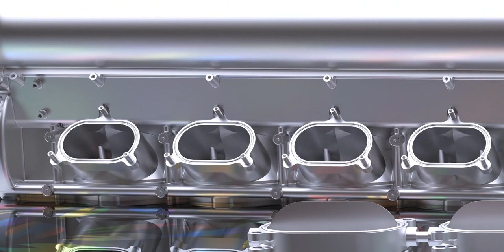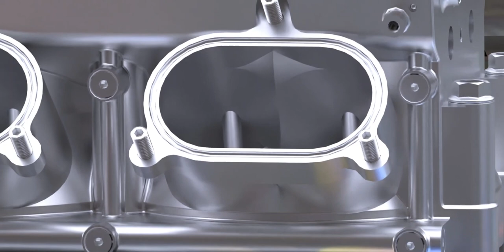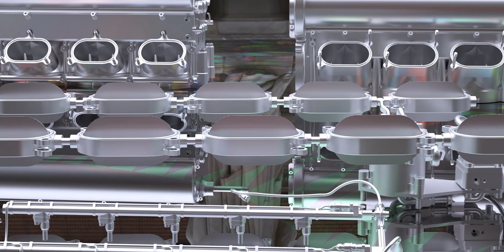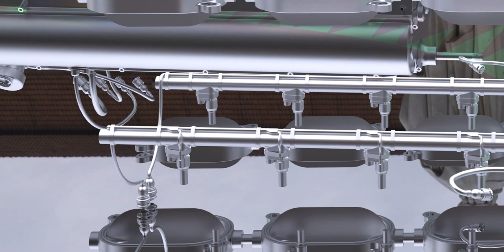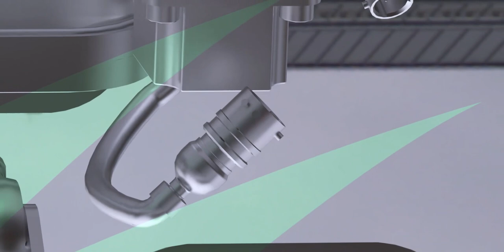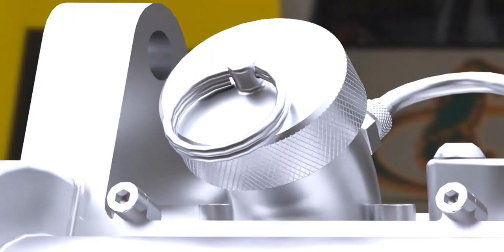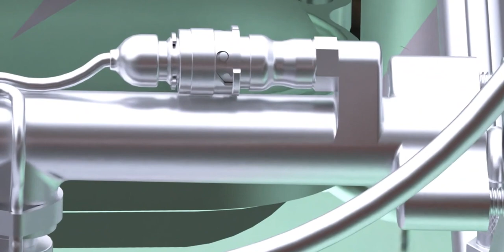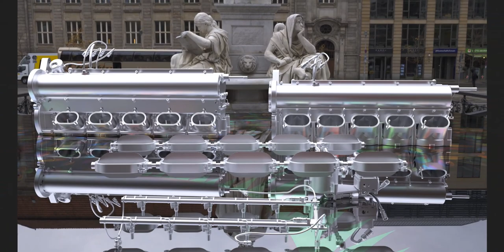If they never studied it, we could never have it:)